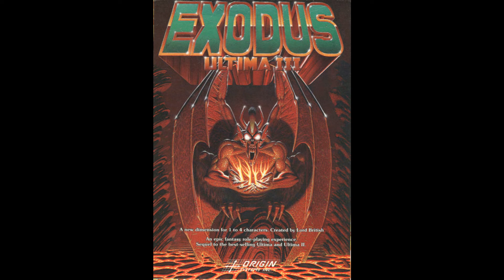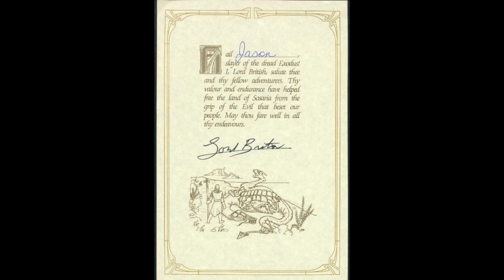Ultima III : Exodus (HQ Remake) - Shopping (2021 Remake)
If you would like to commission a piece of your own, be it remake or original, feel free to contact me at EpicPiecesof8bit (a_t) (g_m.a-i.l (d.o-T) c.o_m. All proceeds go back into this channel for the benefit of all gamerkind.

For many young players at the time, Ultima III: Exodus was their first RPG. Indeed, some give it credit as the game that laid down the foundation for CRPGs. Released August 23, 1983, it would go on to become the one of the top ten selling games that year. By 1990, it would sell over 120,000 copies which, once you consider how small the computer gaming population was at the time, was kind of a big deal. It would go on to be ported to many different machines, increasing its reach to many an impressionable young mind. It made its way to: Amiga, Apple II, Atari 8-bit, Atari ST, Commodore 64, FM-7, Macintosh, MSX, NES, PC-88, PC-98, Sharp X1, and Windows.

While the graphics and animations may seem basic to you now, back then they were mind-blowing. In the first two games, you could only play one character, so this was the first time you got to play as a party of four. It would also introduce tactical-style battle maps instead of doing battle on the overworld screen as in the previous two titles. The dungeons went from outlined walls to solid-colored, more "3D" ones. No one knows why they all have 8 levels.

You got to choose a class from: Fighter, Paladin, Cleric, Wizard, Ranger, Thief, Barbarian, Lark, Illusionist, Druid, and Alchemist. Races were: Human, Elf, Dwarf, Bobbit (we see you!), or Fuzzy. Yes. Fuzzy.

Set in Sosaria, the setting of Ultima I, Lord British summons you. You are tasked with with acquiring 4 marks and 4 prayer cards and to take them to the altar of Exodus, where you must insert the magic cards in proper order to defeat him and win the game - not with might, but with brains. This familiar twist is one that you will find quite common in the series. Once you won the game, you were able to "report thy victory" to Origin Systems  and you would be sent a sweet, sweet certificate to commemorate your victory signed by Lord British himself, Richard Garriott.

For my part, I played the game on the Amiga, and the music stayed with me more than anything. I used to get into trouble and the guards would kill me all the time. I was a punk. I was too young to have had any real chance of beating the game, but I enjoyed my time with it anyway.

This video features screenshots from the Apple II, Atari 8-bit, and Windows versions. Some of the names have been changed to protect the innocent.

This game is available for purchase on PC from GOG (Ultima 1-3 for $5.99 currently) and Origin (Just Ultima III Exodus for $4.99 currently). You can mod it to have enhanced graphics and new MIDI music.

Special Thanks to Richard Garriott